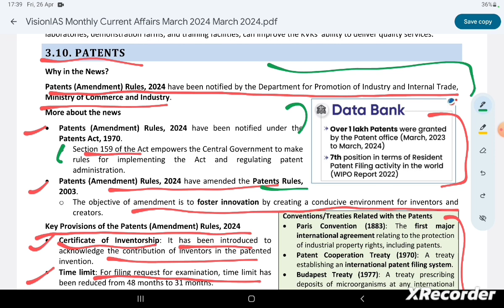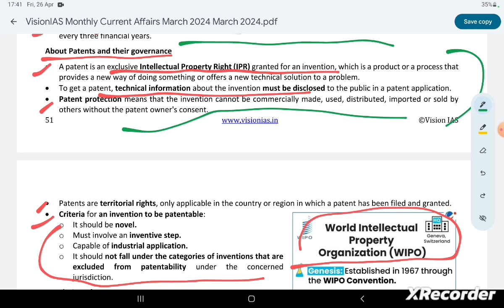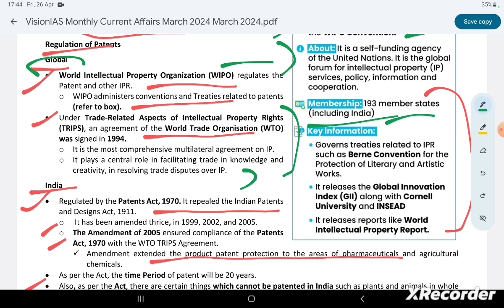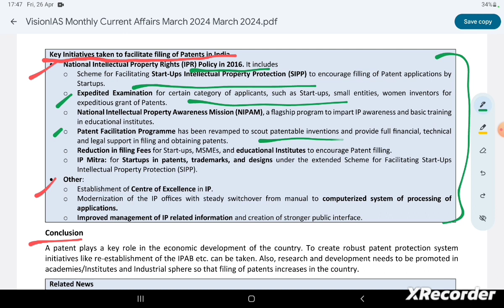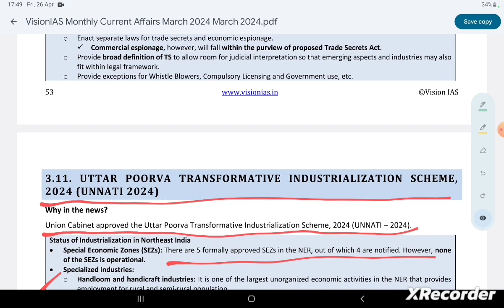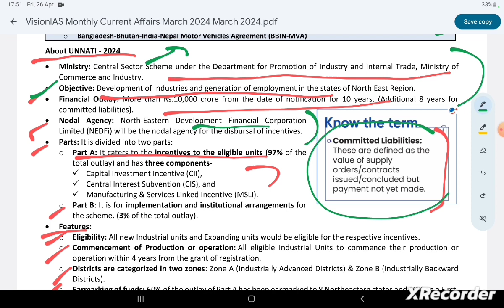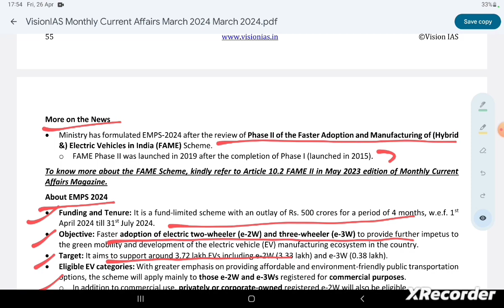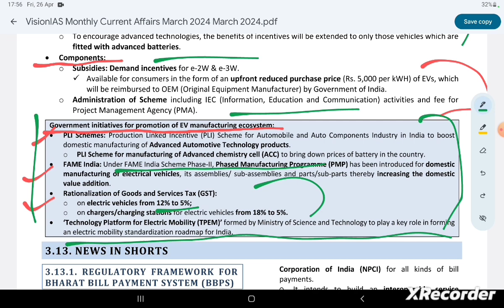March 2024 | Vision IAS Current affairs| Monthly Magazine| Economy (part 5 )